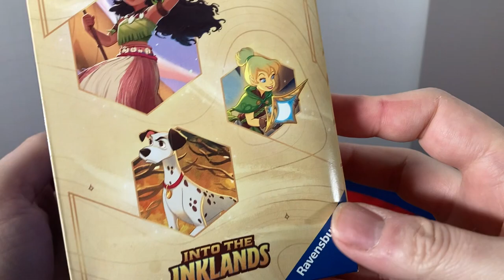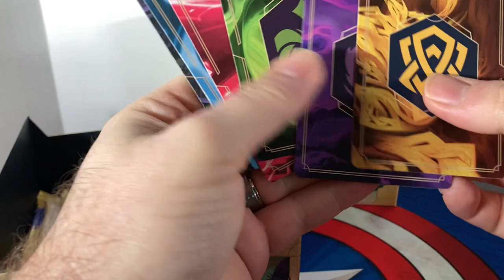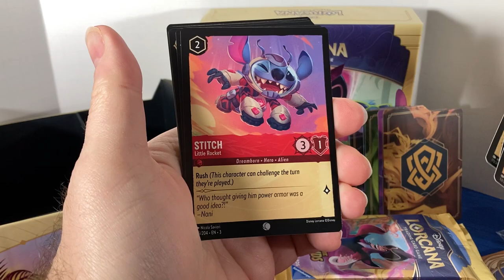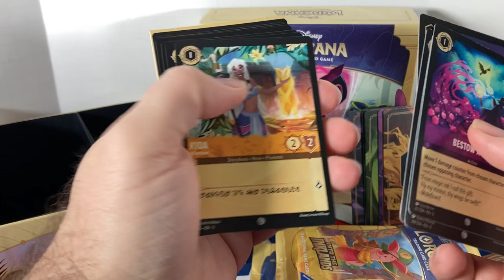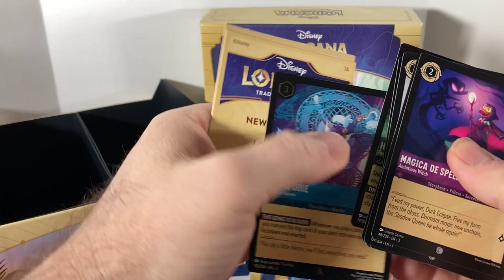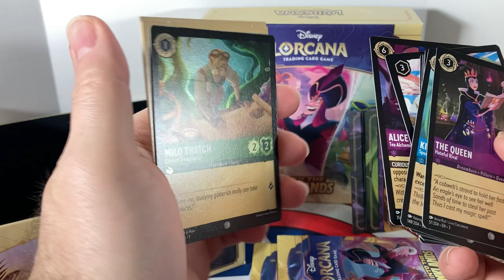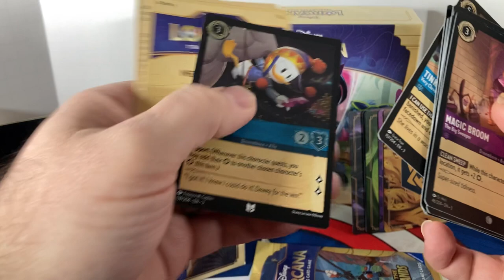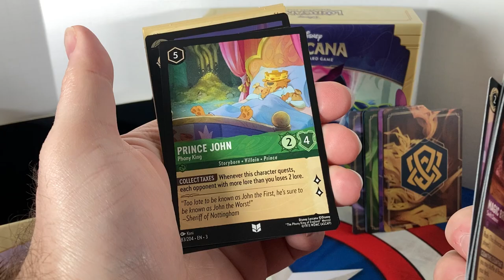Disney Lorcana - Into the Inklands - Opening Illumineer's Trove - Part 22 (UNBOXING)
A SWIRL OF COLORFUL STARLIGHT APPEARS, growing brighter and brighter until it is all you can see. When the burst of light subsides, you find yourself in a wondrous new place. Welcome to the Great Illuminary, the center of a magical realm called Lorcana.

The Illuminary summoned you here because of your powerful imagination. You follow a pulsing line of light through curving hallways and numerous rooms to emerge into a vast atrium. A mechanism there towers over an open book. Sparkling down from above is a stream of colorful story stars, each containing fragments of Disney stories.

Nearby, a unique tool catches your eye. It’s an inkcaster, and when you pick it up, it feels both exciting and familiar. Instinctively, you hold it high above the open book. Magical ink pulsing with energy flows through the mechanism and combines with the light from a story star on a page of the lorebook in front of you, creating an image of a Disney character. With the power of your inkcaster, the image rises off the page. This is a glimmer, a new version of the character that only exists in this world. As an Illumineer, you can create glimmers of characters and items to add to the lore of Lorcana—a treasure that must be preserved and protected at all costs.

Soon, other Illumineers across the globe will be called to the aid of Lorcana. You’ll summon glimmers to quest with you as you search for missing lore in a race against time. Only together can you protect this wondrous realm from threats.

Equipment:
All recordings are done using iPad Pro, AirPods. Videos are edited using Adobe Premier.